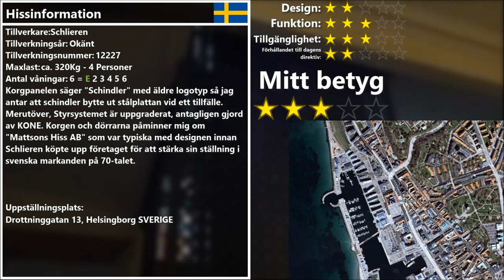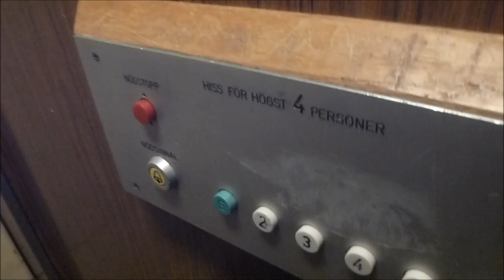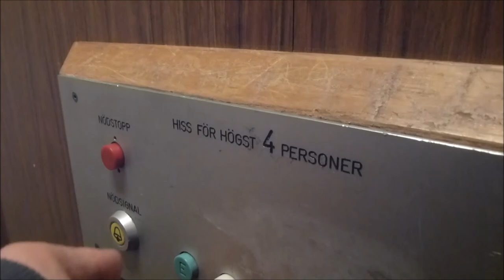old Schlieren traction elevator @ Drottninggatan 13, Helsingborg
Helsingborg seems to allways skip floor 1 on some elevators. :)

I ACCIDENTLY FORGOT TO MAKE THIS PUBLIC YESTERDAY!!! SORRY FOR THAT!